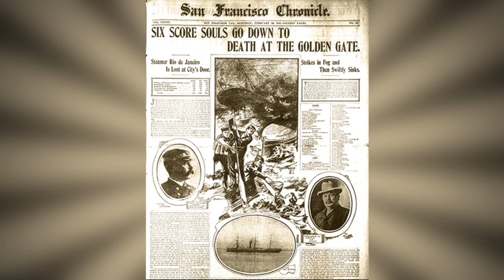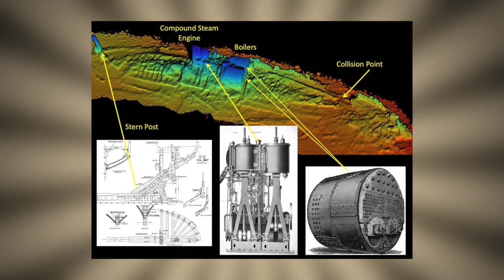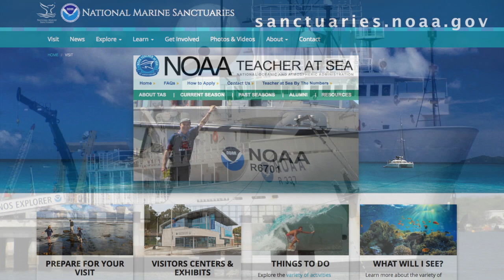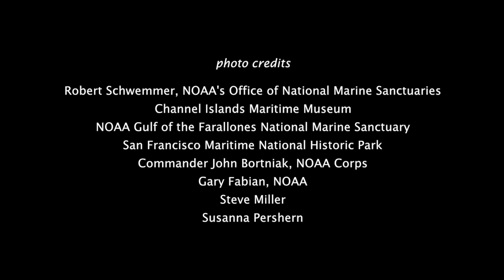Ghost Ships Off California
Ghost ships! Tales from the deep! The waters along California’s coast form one of the greatest underwater maritime museums in the country. We talk to Robert Schwemmer, West Coast Regional Maritime Heritage Coordinator for NOAA’s Office of National Marine Sanctuaries, about the thousands of shipwrecks off California dating back to 1595. Find out how many wrecks have been found, what caused them to be lost, and the technology that helps scientists find and identify the “ghost ships” off California.

Everyday Action: Get connected with California’s underwater museum online and in person.